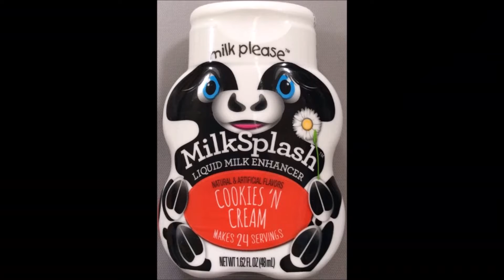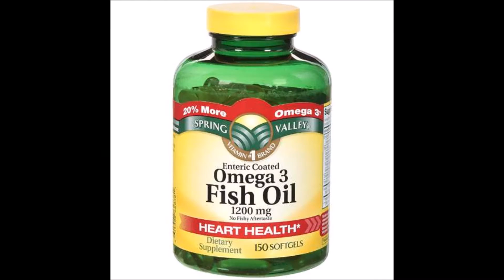DeltaTalks Episode 1; Tasting Strange Liquids.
Video 1

Collin and Anthony taste some...interesting liquids. Afterwards Riley learns what tofu tastes like.